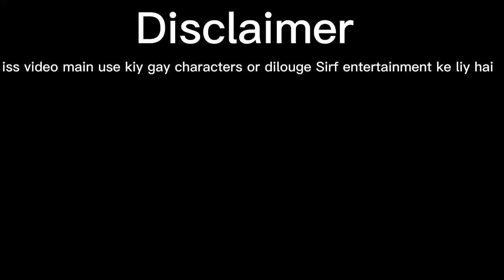Pubg In Real Life ( Part 2 ) | Big YouTubers In Video | Ducky bhai | Fm radio | Hammad maken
pushpa movie full funny video 😂😂

CID in real life 😂😂😂😂

Funny Video | Hammad maken | Fahad maken

Assalamualaikum friends, Ma hoo Hammad or aP dakh rahay hia hamara channel Hammad maken,Aj ki video Pushpa the pops hum na Sirf entertainment kalia upload ki hia,agr AP ko pushpa movie auchi lagi to channel ko subscribe kr Dana video ko like or shair zaroor Karna, asi or b videos dakhna kalia hamara channel Hammad Maken ko subscribe kr lay or bell icon ko all pr set kr lay taka ana wali video Ka notification app tak ponchta reha
koi Support Nahi Kar raha😔😔
Umed hai sabko Trailer psand aya hoga❤️ Full video post on this channel 3rd May 🔥 sab isko shere kariy or sport kariy boht mehnat hoi hai bhai logh😍 baki Love you hogia sabko boht boht🥰

funny vedio
kGF chapter 1
Hammad maken new vedio
new funny vedio